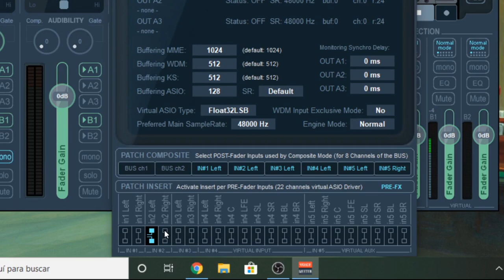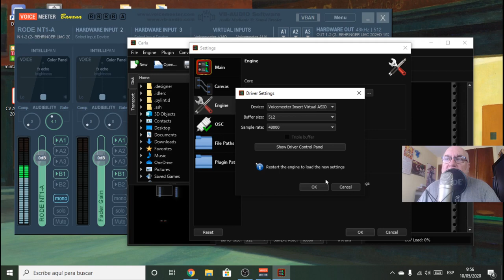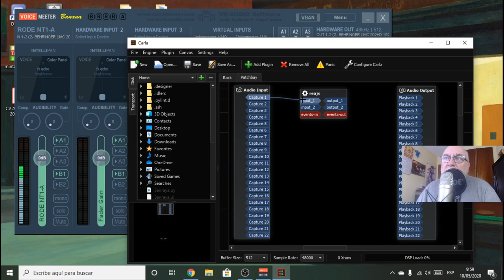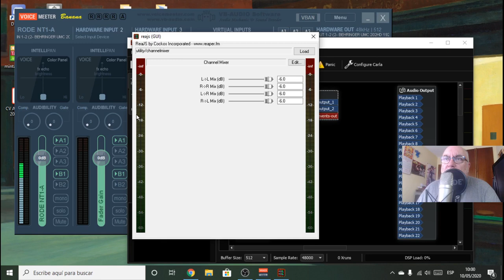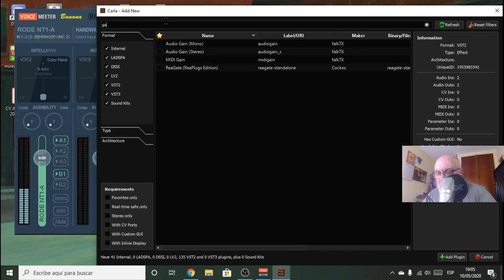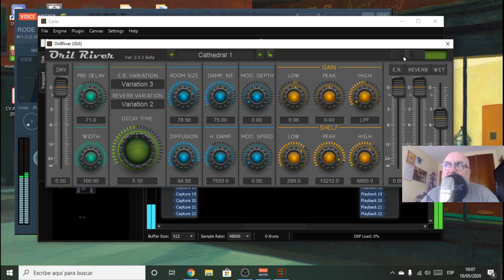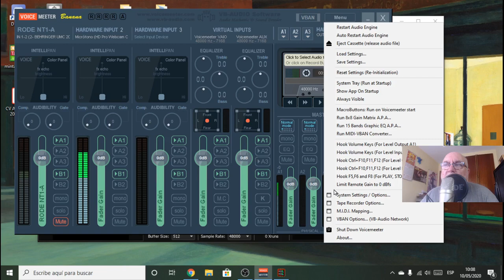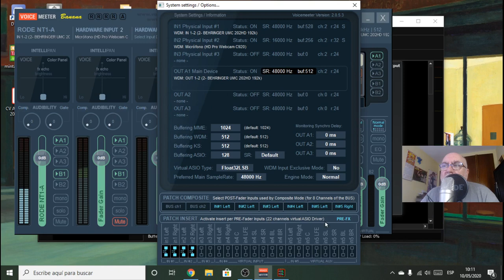Usando efectos de audio en Voicemeeter Banana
Como añadir efectos de audio a la mesa de mezclas virtual Voicemeeter Banana utilizando Carla o Cantabile.